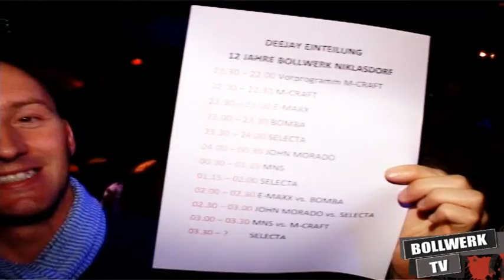12 Jahre Bollwerk Niklasdorf (official Aftermovie)